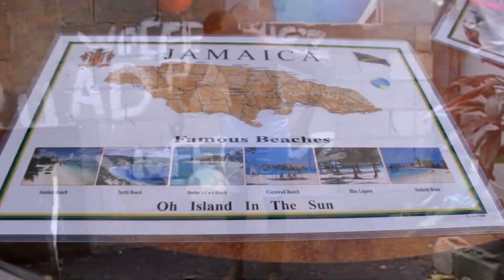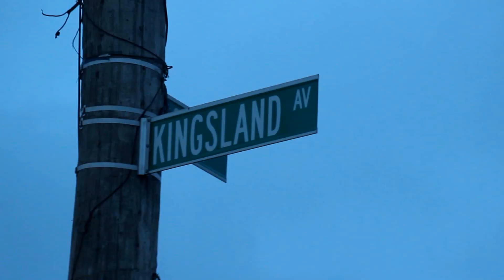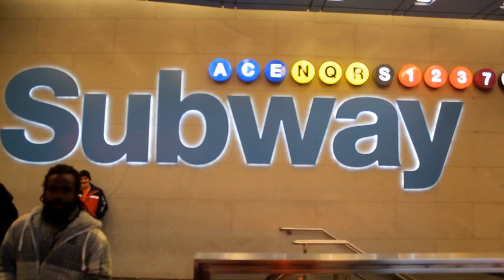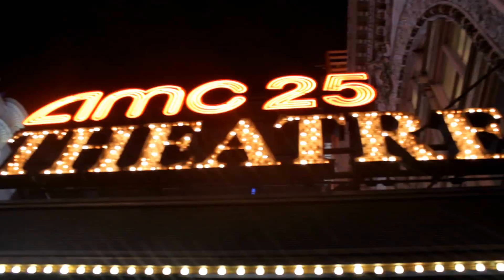MIKKI RAS - We Nuh Worry "Official Video"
Coolie Don Records
Dir. By: Pow